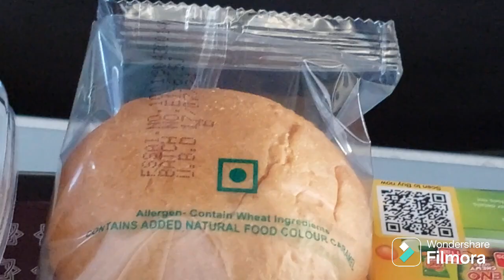Travelling Solo for the first time to Bangalore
Travelling Solo for the first time to Bangalore solotrip Bangalorevlog indianmomvloggersolotrip solotravel travel solotraveler travelphotography travelgram solotraveller Indianmomvlogs Indianlady
girlmom
momyoutuber
Bangalorevlogger travellingdesi
momvlogger momlife momblogger momvlogs momsofinstagram motherhood momvlog youtube youtuber youtubemom mom familyvloggers vlogger vlog youtubechannel family mommyvlogger familyvlog mompreneur youtubefamily boymom parenting motherhoodunplugged familyvlogs vloggers  girlmom , momyoutuber ,